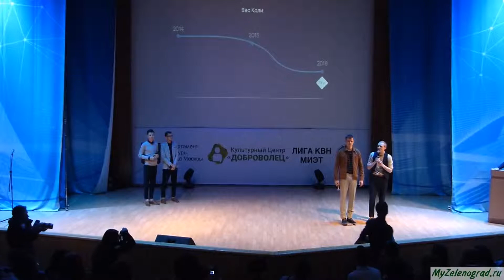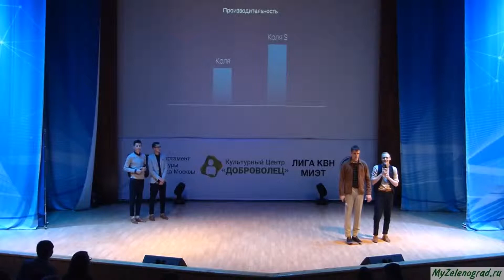Сборная МИЭТ на Технокубке КВН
Технокубок КВН (Открытый фестиваль КВН среди технических вузов). ДК МИЭТ, 14 октября 2016 г.